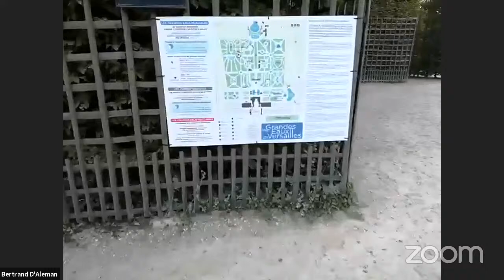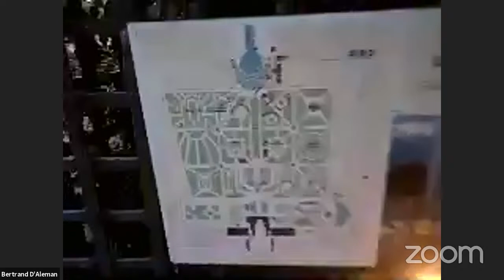Versailles Fountains Show - Free Live with My Private Paris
Tonight Marie and Bertrand are taking you to the evening fountain show in the gardens of the Château de Versailles. Stroll with them through the alleys of these stunning gardens, discover the countless fountains running in the light of a magnificent summer night and hear about countless crispy stories and anecdotes from yesterday and today!

00:00 Introduction
01:32 Presentation of the Château de Versailles
14:03 The fountain show and the gardens
20:38 The Bassin de Latone (Latona fountain)
27:57 The “Bosquets” (the Groves)
32:37 The Winter Fountain or Saturn Fountain
41:07 Bosquet de la Colonnade (Colonnade grove)
50:59 Fontaine d’Apollon (Apollo’s fountain)
1:00:01 The Spring Fountain or Flora Fountain
1:06:43 Conclusion and evening view on the gardens

► TIP YOUR GUIDE
Consider tipping online to support our tours. We highly appreciate it!

Did you enjoy the video? Please consider leaving us a review online.
Reviews help our small business greatly!

► DOWNLOAD FREE PARIS GUIDE
Download our FREE Paris Guide "The Essential Guide to Paris"

► ABOUT MY PRIVATE PARIS
My Private Paris is an award-winning boutique travel agency that tailors high-end tours and experiences in Paris with the finest local guides.